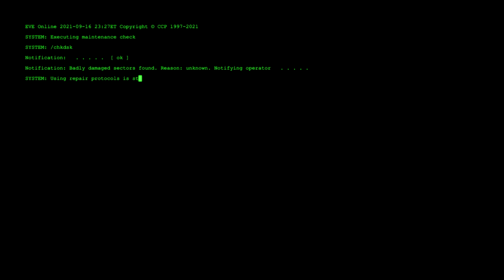[Mgla.] | Decompilation | #4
ISK Lost: Unknown